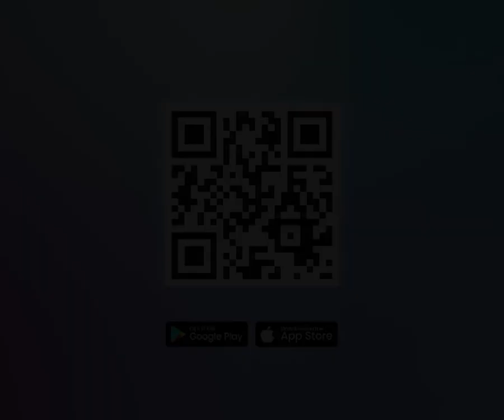DEMOKRAT Tak Tahan Jadi Oposisi? 10 Tahun Kritik Pemeritah Kini 'Patuh' ke Jokowi? SBY Beri Izin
Partai Demokrat tak tahan terus jadi oposisi? Pertanyaan ini muncul setelah Ketua Umum Demokrtat Agus Harimurti Yudhoyono (AHY) menjadi Menteri ATR/Kepala BPN.

AHY menerima tawaran Jokowi masuk dalam kabinet jelang habis masa jabatan.

(dic)